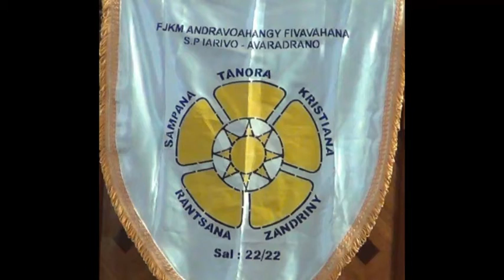Hiverina aho (Tarika Vonjy)